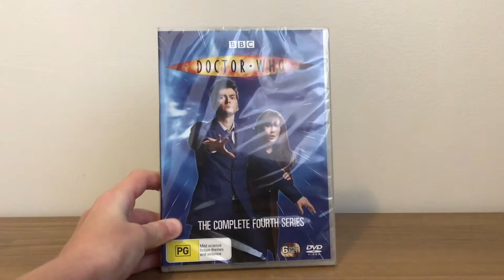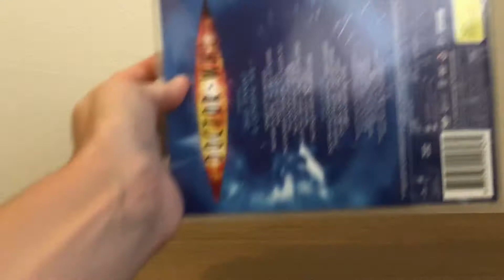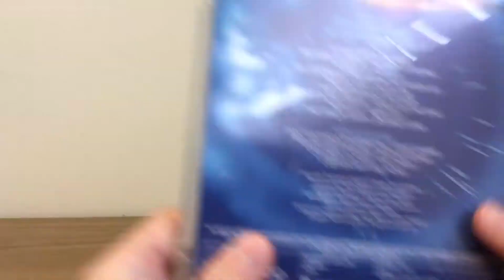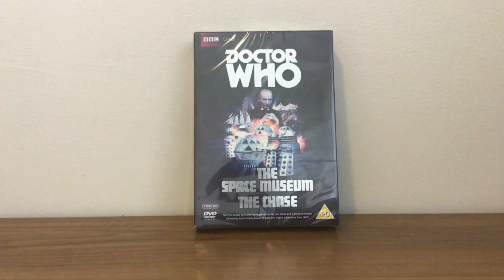Doctor Who Series 4 Unboxing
An unboxing of the fourth series of doctor who